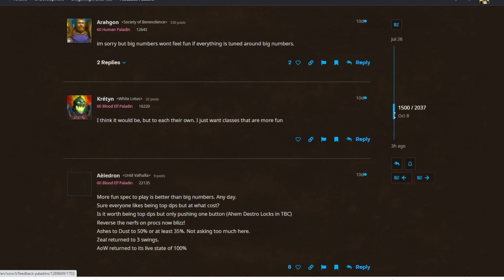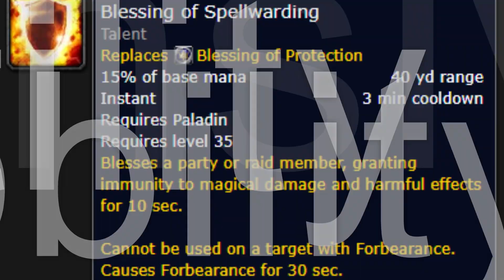Dragonflight Ret Paladin - This is it Blizzard??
Ret Paladin needs some work in Dragonflight. We're getting much of the same as Shadowlands, which is great, but with no shiny new tools and other classes/specs improving greatly, it's hard to know what the future of Ret Paladin will be.

World of Warcraft is releasing the newest expansion in just one month!

Dragonflight Beta Alpha Retribution Paladin Pally